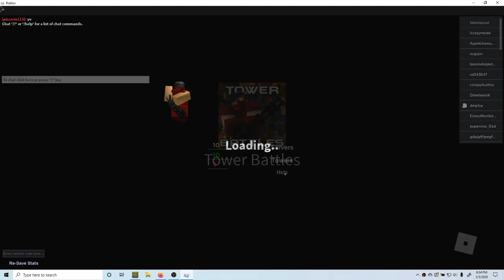VOID!!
We tried to beat the Void but we ended up losing because we were missing the rail gunners.

We have beaten the Void one time before.